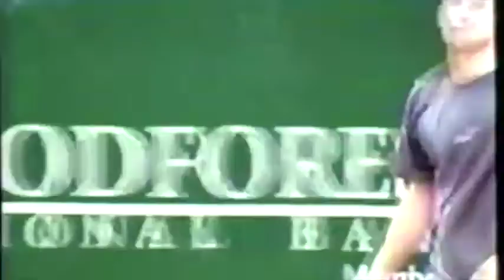USA Tennis upcoming ESPN - Young Guns 2002 (Roddick, Fish, Ginepri, Blake, Vahaly, Dent)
ESPN special on future of USA tennis -- Andy Roddick, Mardy Fish, Robby Ginepri, James Blake, Brian Vahaly, Taylor Dent